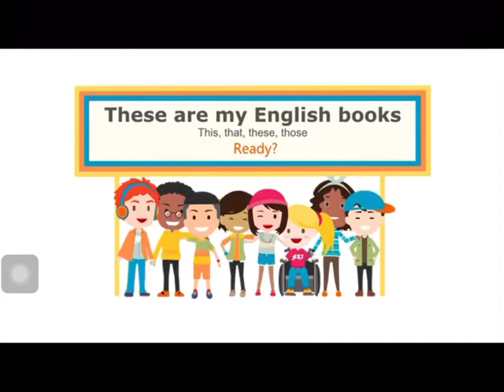These are My English Books